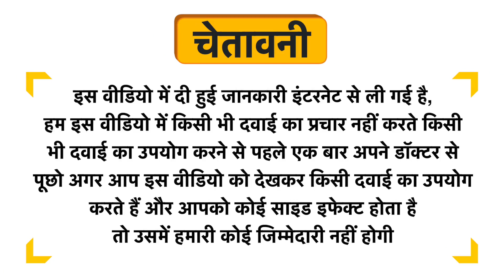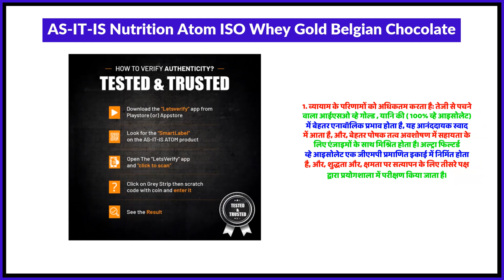AS-IT-IS Nutrition Atom ISO Whey Gold Belgian Chocolate Uses in Hindi | Side Effects | Review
AS-IT-IS Nutrition Atom ISO Whey Gold Belgian Chocolate Uses in Hindi | Benefits | Side Effects | Dose